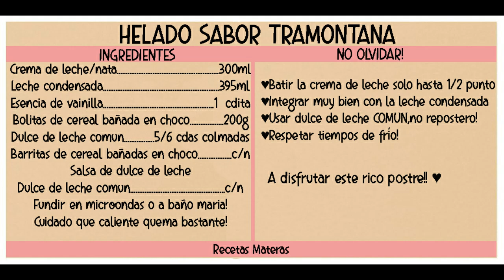HELADO SABOR TRAMONTANA| CASERO,RAPIDO,FÁCIL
Muy buenas a todos! Arranco el calor y te traigo la primer receta de helado de ésta temporada!!! Hoy un clásico! TRAMONTANA! RI QUI SI MO! Con un sabor espectacular,super cremoso!Preparalo y contame como te queda!

INGREDIENTES
Crema de leche/nata para montar 300ml
Leche condensada 395ml
Esencia de vainilla 1cdita
Pelotitas de cereal bañadas en choco 200g
Dulce de leche comun a temperatura ambiente 5/6 cdas (a gusto)
Bastoncitos de cereal bañados en choco c/n
SALSA DE DULCE DE LECHED
ulce de leche comun a temperatura ambiente c/n
Fundir el dulce de leche en un recipíente apto microondas o a baño maría!
CUIDADO QUE QUEMA MUCHO!
Espero que disfruten y hagan la receta!Muchas gracias! Recetas Materas♥